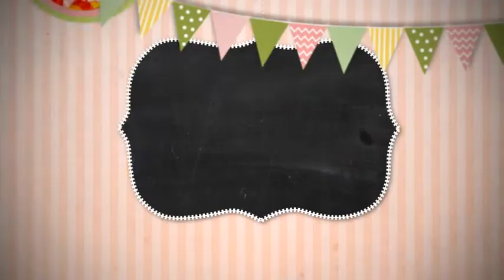Baby Girl Birthday Invitation | Design by VG Magics